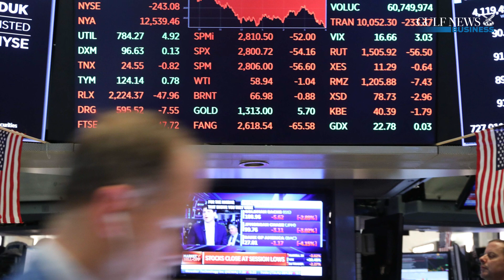Daily Business Wrap - Chairman of Jet Airways resigns as fleet gets grounded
Founder and chairman of Indian carrier steps down as board outlines new plans, and stocks in Asia are rolling in the red.